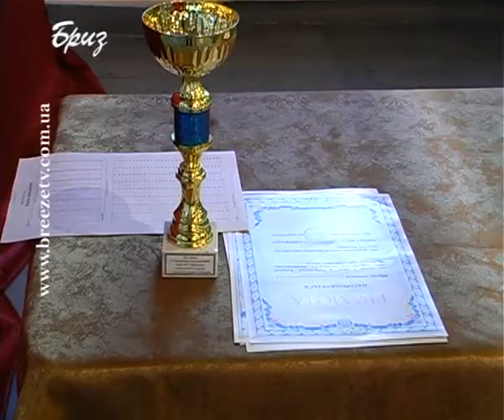ГИРЬОВИЙ СПОРТ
Минулий тиждень спортивного життя військових моряків завершили змагання з гирьового спорту та настільного тенісу, що відбулися в Академії ВМС ім. П.С.Нахімова.